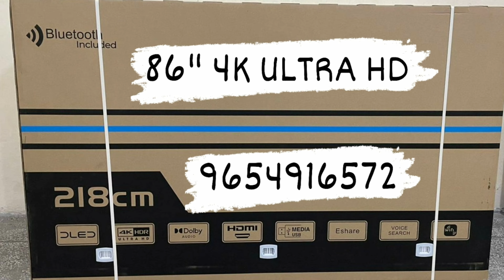86" 4K ULTRA HD SMART ANDROID LED TV- 2GB RAM/32GB MEMORY, IPS PANEL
86" SMART Android 4K ULTRA HD LED TV-

2GB RAM/32GB MEMORY